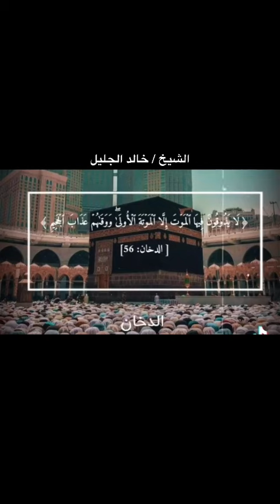إن المتقين في مقام آمين 💞الشيخ خالد الجليل 💞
اللهم اجعلنا من المتقين